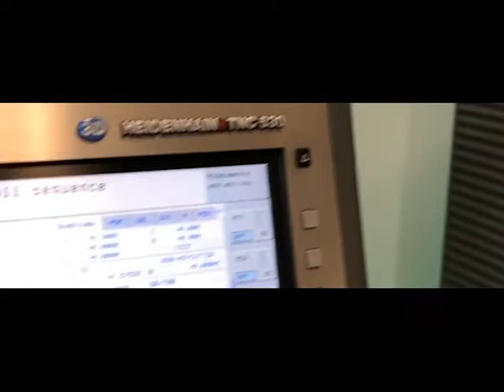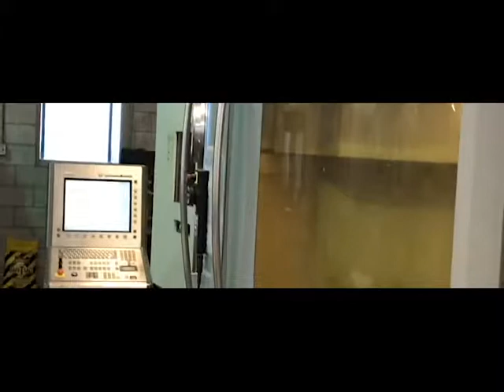Deckel Maho DMC-60T 5-Axis Twin Pallet Machining Center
Deckel Maho  5-Axis Twin Pallet Machining Center
Model DMC-60T
Year 2007